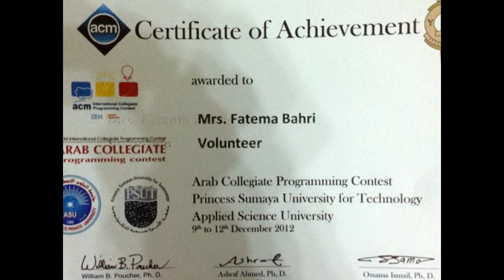faye BDAY video